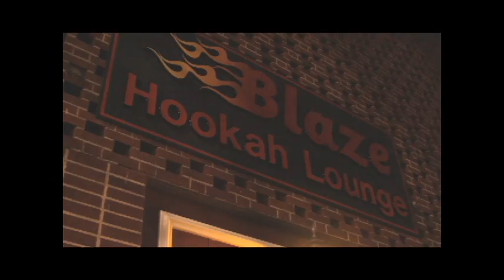NO FLY ZONE MIXTAPE RELEASE PARTY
Here it is if you missed it! BAD MOUF SANATRA and the WUNDA BREAD BOYZ hit up BLAZE HOOKAH LOUNGE in WAUKEGAN for the release party of the highly anticipated mixtape "NO FLY ZONE" hosted by DJ V DUB and the party was TURNT UP.   Music! Women!  Kush Smoke!  live Performances by Bad Mouf Sanatra and a live band hosted by Waukegans Own SMOKEY DA BANDIT.  Video filmed, edited and produced by EDHMSHOTS of SMOKE TOWN CINEMA